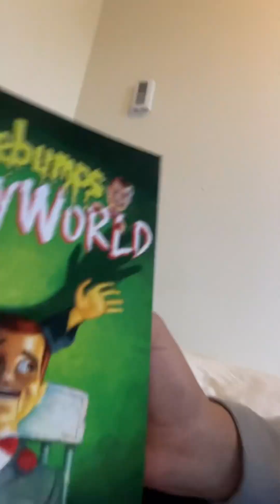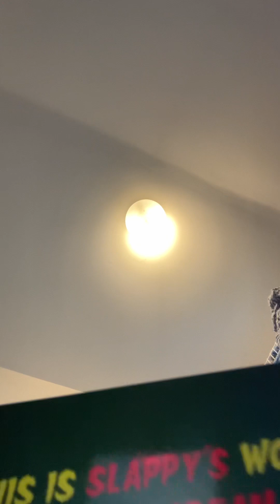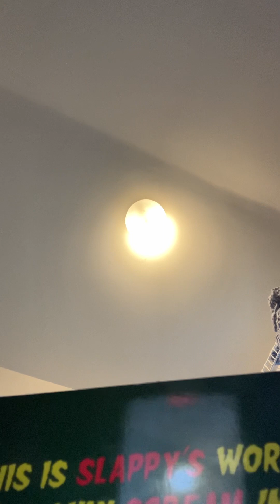It’s my birthday April 30 but you can’t whatch it intil my birthday